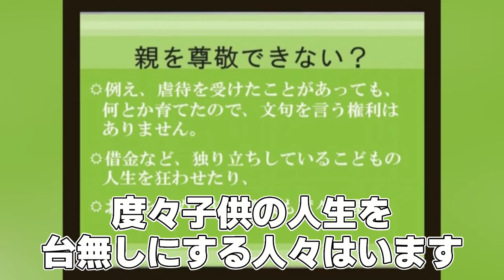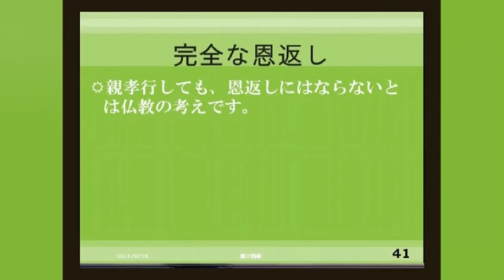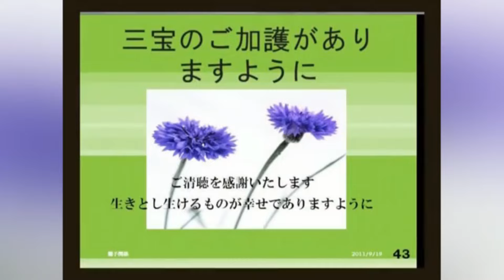確実に不幸になる行いとは？人生大成功に収めたければ早く実行して下さい【スマナサーラ長老切り抜き】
今回は『解説』
についての切り抜き動画です。

親子関係のデトックス講座ーー依存、暴力、虐待、支配、憎悪。親子関係の「地獄」を脱出する｜スマナサーラ長老の初期仏教月例講演会（19 Sep 2011 代々木）

※当チャンネルは日本テーラワーダ仏教協会公式チャンネル様の動画管理元の許可を得て運営しております。